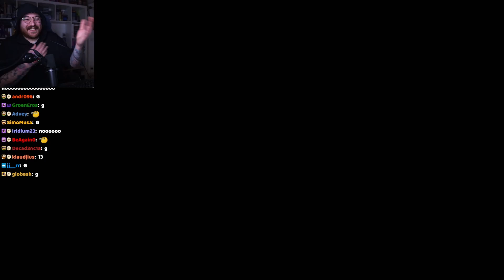BLACK OPS II ZOMBIE con Attrix, Poly e Dada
Niente da aggiungere, gustatevi il video incredibile.

Ogni giorno in live su Twitch dalle h12:00  fino a tardo pomeriggio!